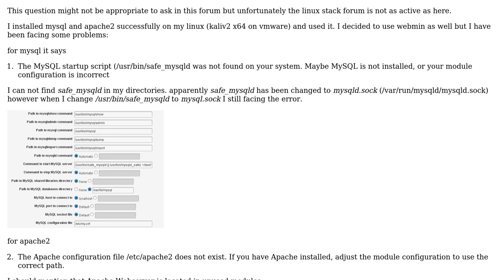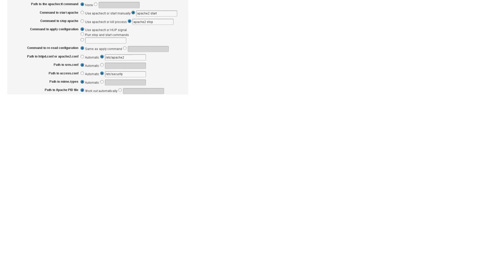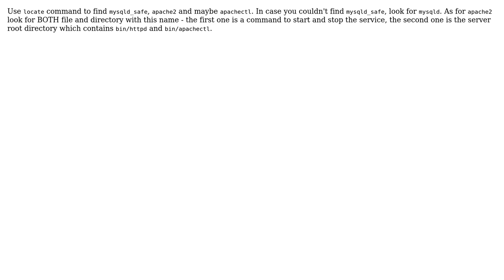configure mysql and apache2 module in webmin (2 Solutions!!)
configure mysql and apache2 module in webmin

With thanks & praise to God, and with thanks to the many people who have made this project possible! | Content (except music & images) licensed under CC BY-SA | Music | Images & others | With thanks to user Mohammad Yousefi user Grzegorz Adam Kowalski and the Stack Exchange Network Trademarks are property of their respective owners. You are responsible for your own actions.